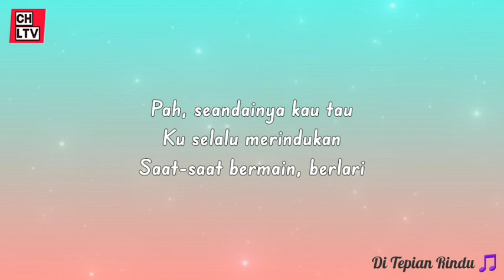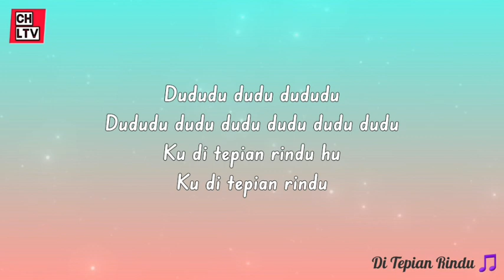DI TEPIAN RINDU | DAVI SIUMBING | LIRIK LAGU | TRENDING (Lyrics) 🎵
• Lirik:

Pah, anakmu mulai dewasa
Sudah mulai malu mencium tanganmu
Pah, anakmu mulai besar
Sudah tak lagi mau bermain denganmu

Anakmu mulai dewasa
Sudah mulai mengerti arti kehidupan

Pah, anakmu selalu merindumu
Ingin mencium keningmu
Pah, seandainya kau tau
Ku selalu merindukan
Saat-saat bermain, berlari

Berbohong tentang masakan Ibu
Bermain layang-layang
Hingga petang datang menyapa
Ku di tepian rindu

Ingin mencium keningmu
Ku selalu merindukan
Saat-saat bermain, berlari

Dududu dudu dududu
Dududu dudu dudu dudu dudu dudu
Ku di tepian rindu hu

MOHON MAAF. Jika anda adalah pemengang hak cipta dari konten yang kami gunakan di channel ini dan ingin agar kami menghapus vidio yang membuat konten tersebut, silahkan menghubungi kami. dan kami akan membalas dalam waktu 24 jam.